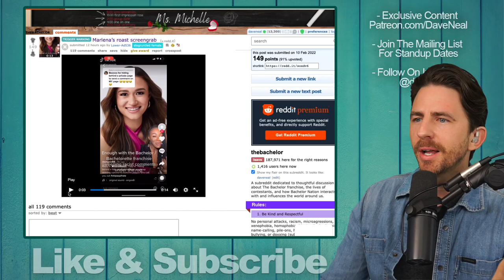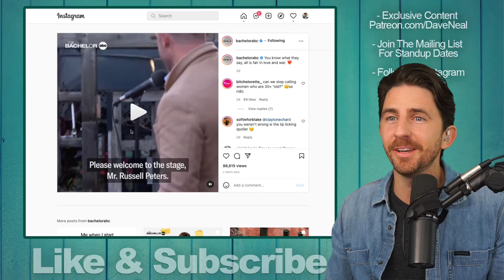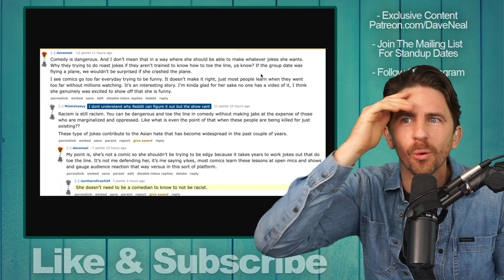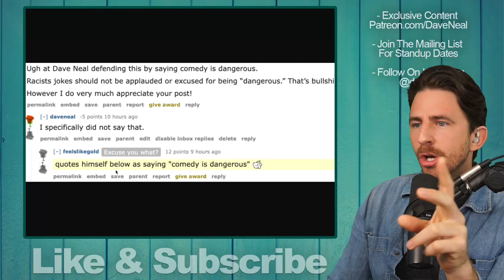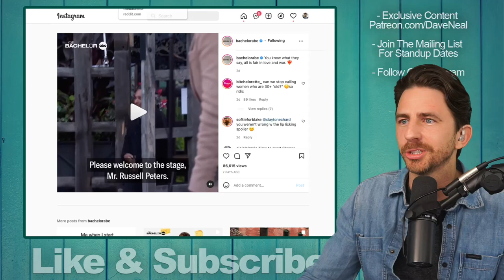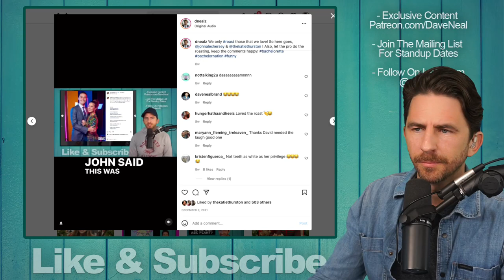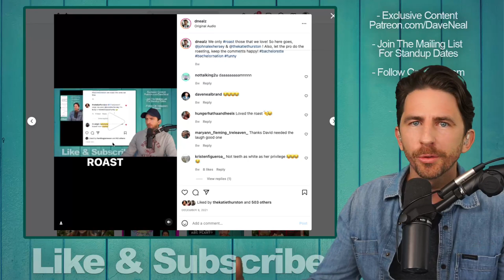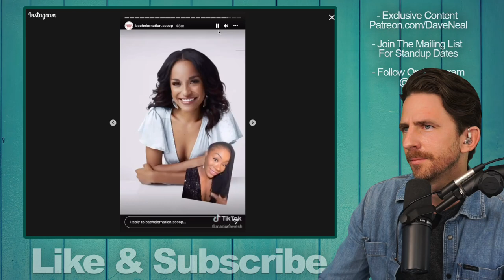Bachelor Contestant Marlena Posts (then deletes) Cast Roast Jokes- Fans Are MAD - Here Is Full Set